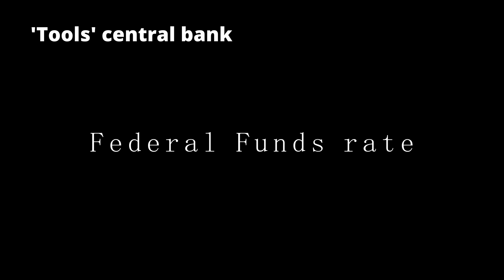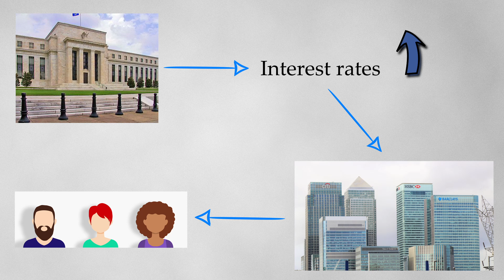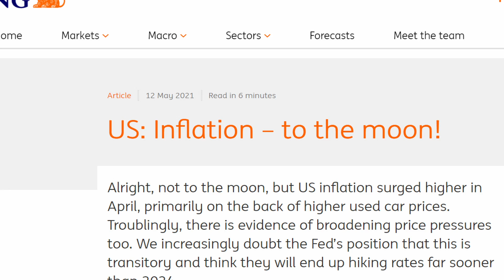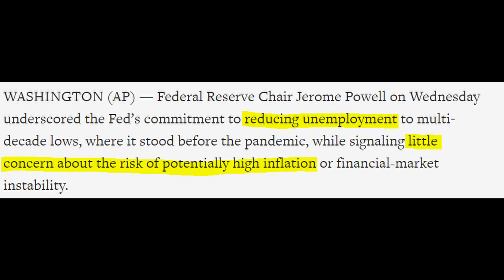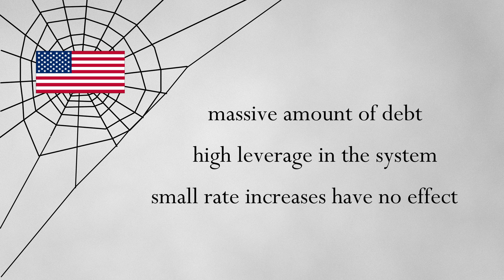Will interest rates rise?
This video will cover my personal opinion on whether interest rates will rise.